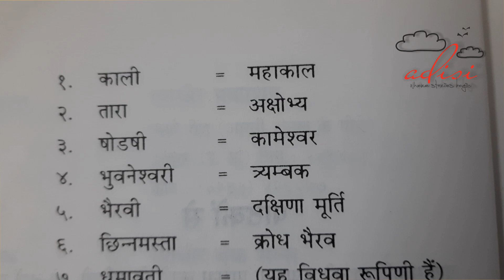10 mahavidya I Das Mahavidya I dasha mahavidya I mahavidya I dus mahavidya I dasa mahavidya Bhairav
10 mahavidya I Das Mahavidya I dasha mahavidya I mahavidya I dus mahavidya I dasa mahavidya I das mahavidya mantra I das mahavidya stotram I mahavidya adhya shakti I mahavidya paath I mahavidya stotra I das mahavidya kavach I kali tara mahavidya shodashi bhuvaneshwari I dus mahavidya stotram I mahavidya tantra sadhana I दस महाविद्या (भाग १) | 10 Mahavidya (Part 1) I Understanding the Dasha-Mahavidyas I दस महाविद्या कौन है क्या है उनका स्त्रोत और क्यूँ उनकी साधना की जाती है | Powerful Dus Maha Vidya I bhagavad gita I srimad bhagavad gita I Maa Kali I Maa Tara I Maa Shodashi I Maa Bhuhaneshwari I Maa Bhairavi I Maa Dhumavati I Maa Matangi I Maa Kamla I Maa Chhinnamasta I Maa Durga I Shiv I Maa Baglamkuhi I Kamakhya I Lalitha Tripursundari I Tripur Sundari I Gyanganj I Bhairav I kaal bhairav I kaal bhairav rahasya I kaal bhairav rahasya I kal bhairav